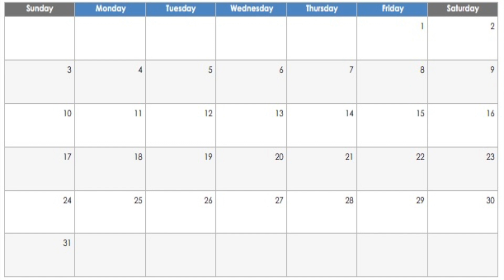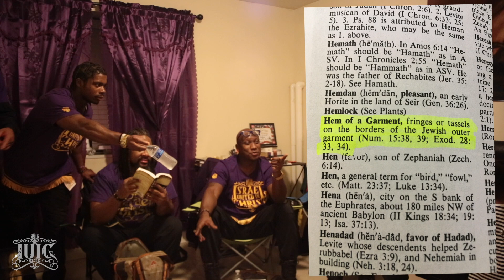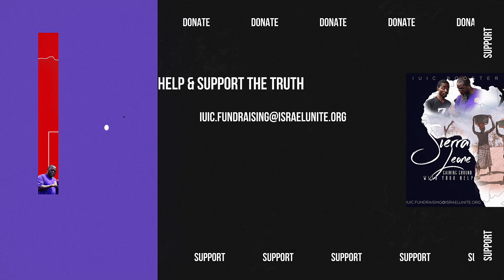The Israelites: House Visit Q & A